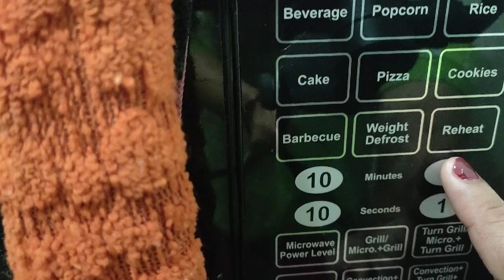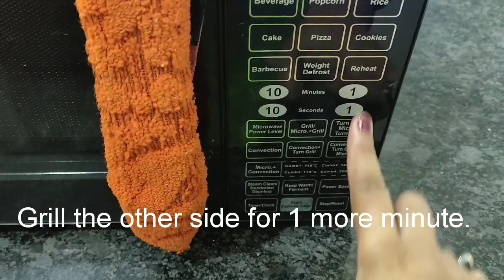How to Make Crunchy Bread Toast in Microwave |Bread Toast in IFB Microwave Oven|Microwave Recipes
Watch this video to learn how to toast bread in microwave oven using grill mode. This vlog is in Hindi with English subtitles.

Below is the link from where I have purchased IFB microwave model BRC2 30 Ltr:

Visit my YouTube channel for more microwave recipes, daily vlogs, travel vlogs, and lots of more interesting content.

Nikon D 800E

iPhone 6

Realme X